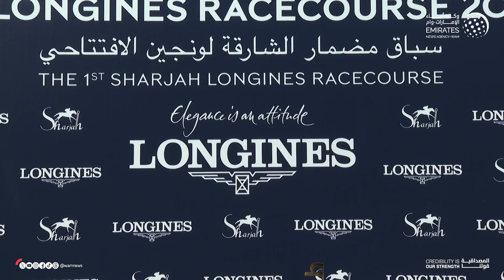انطلاقة قوية لموسم سباقات الشارقة للفروسية